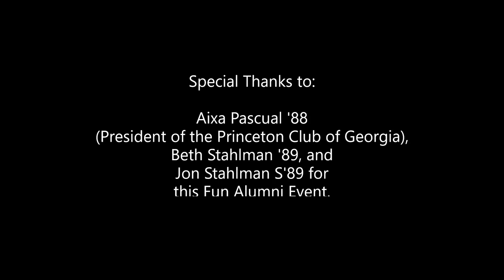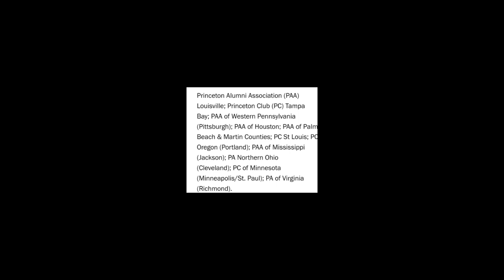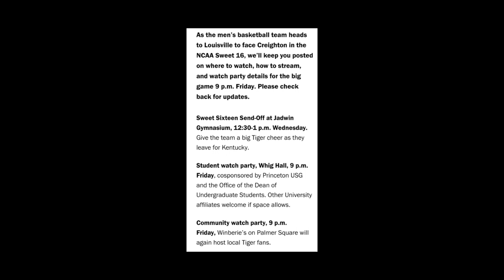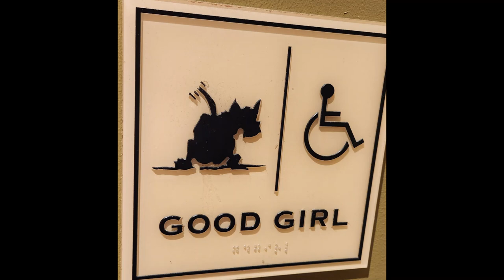Princeton Club of Georgia Watch Party of Princeton Men's Basketball in NCAA Big Dance on 3 -24-23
The Princeton Club of Georgia hosted a Watch Party of the Princeton University Men's Basketball Team as it danced in the NCAA Tournament (also known as the "Big Dance") on Friday night 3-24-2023.
Princeton Alumni and their Friends showed their School Spirit. Orange and Black Princeton School Colors were in fashion.
Princeton was the underdog. This Underdog's Journey came to an end Friday Night. It was still a great ride.

Congratulations to the Princeton Family residing throughout the World.
Special Thanks to Aixa Pascual '88 (President of the Princeton Club of Georgia), Beth Stahlman '89, and Jon Stahlman S'89 for organizing this fun Princeton Event.
We made a short Documentary to memorialize this Event.
Joanne Flournoy S'76 and H'76
Matt Flournoy '76
Marietta, Georgia